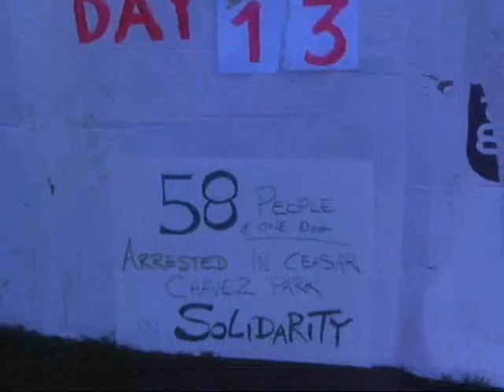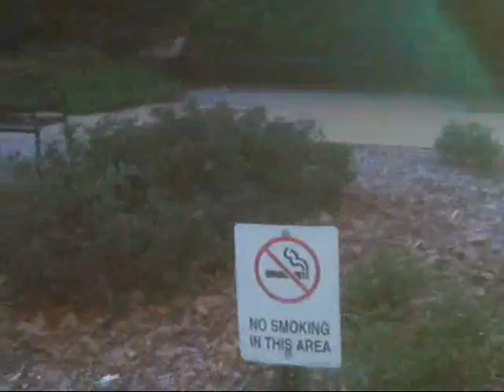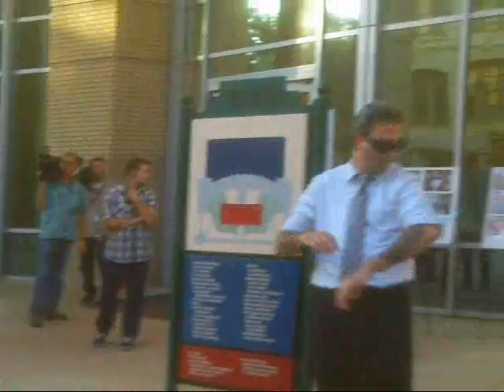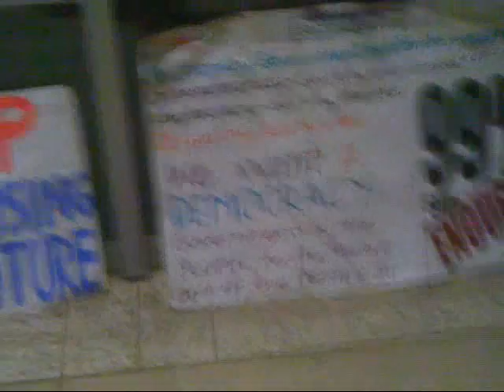evening with occupy sacramento pt 1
Part 1 evening of  18th October 2011 I wonder the streets talking to protesters, waiting outside for the Sacramento City Council to decide if a variance to the no camping ordinance should be granted to participants of Occupy Sacramento. In the end homeless people taking advantage of a place to sleep was cited as the reason the request was declined.